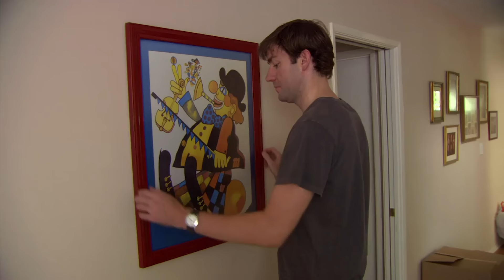jim halpert being the worst for 10 minutes straight | The Office U.S. | Comedy Bites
he's the wooOOOOoooOOOOOooorrst!

Jim Halpert is one of The Office's most beloved characters - but sometimes, he's kind of a jerk. Whether he's making Pam cry, buying her a HOUSE without telling her or investing his family's LIFE SAVINGS into Athlead, it's here. Did we miss Jim's jerkiest moment?